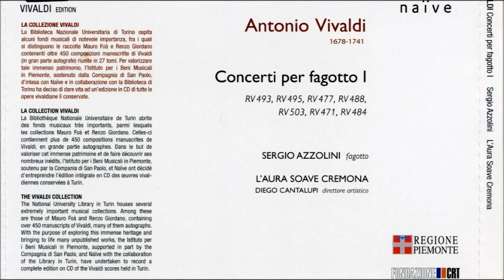Vivaldi Concertos for Bassoon I Azzolini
1. Concerto for Bassoon in G major, RV 493
2. Concerto for Bassoon in G minor, RV 495
3. Concerto for Bassoon in C major, RV 477
4. Concerto for Bassoon in F major, RV 488
5. Concerto for Bassoon in B flat major, RV 503
6. Concerto for Bassoon in C major, RV 471
7. Concerto for Bassoon in E minor, RV 484

Sergio Azzolini Bassoon